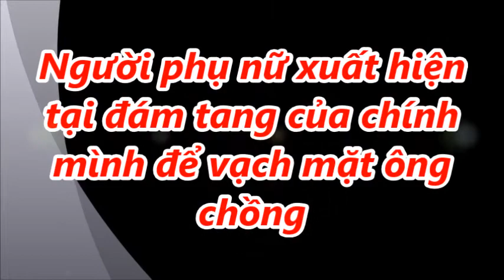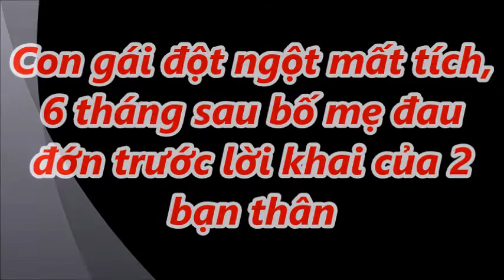Người phụ nữ xuất hiện tại đám tang của chính mình để vạch mặt ông chồng